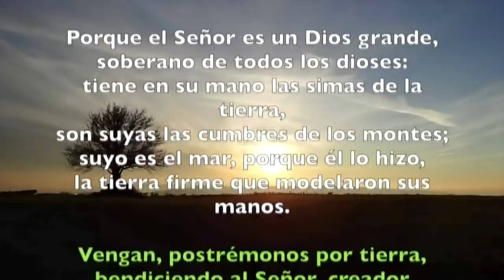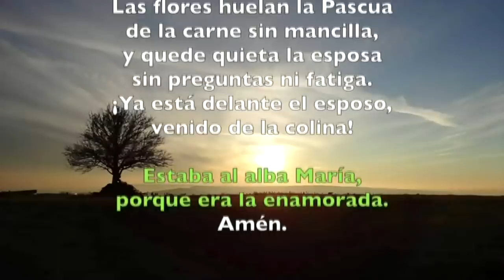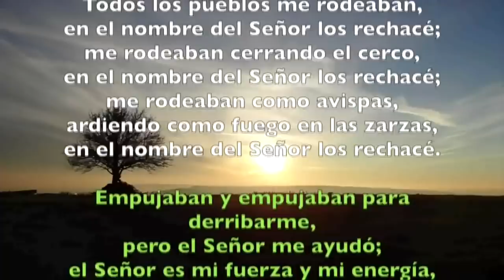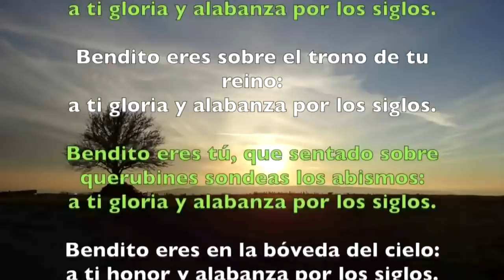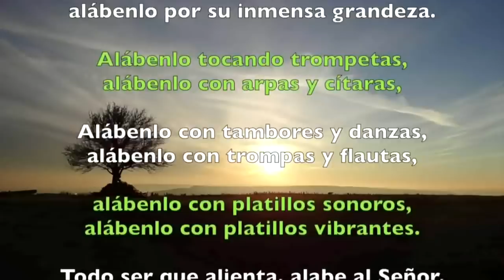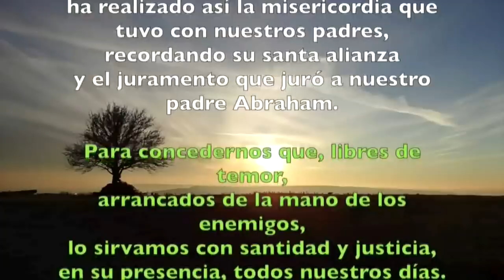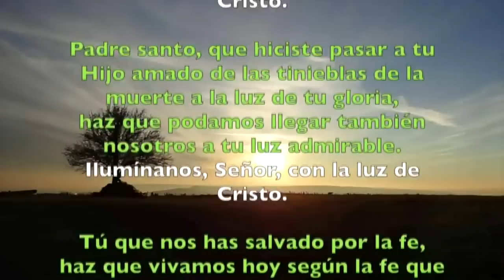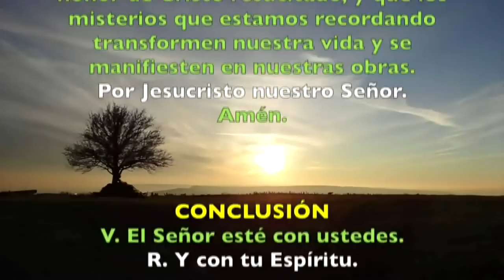Oración de la mañana (Laudes) DOMINGO VI SEMANA DE PASCUA 26 DE MAYO 2019 | Padre Sam